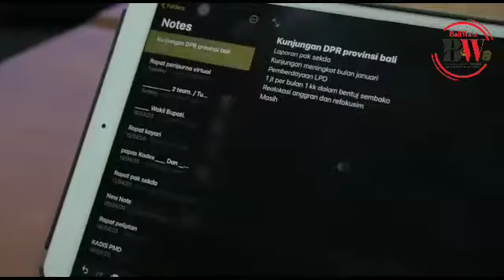Badung Siapkan Alternatif Jejaring Sosial Berbasis Desa Adat Dengan Optimalkan Peran LPD